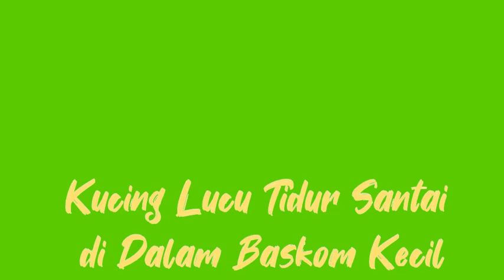Kucing Lucu, Tidur Santai di Dalam Baskom